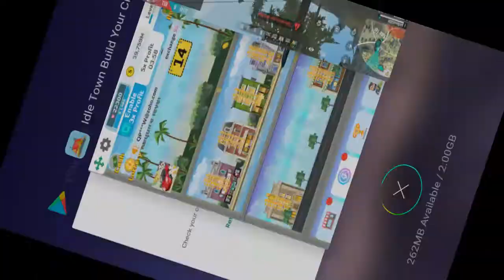Booth game totally killing game